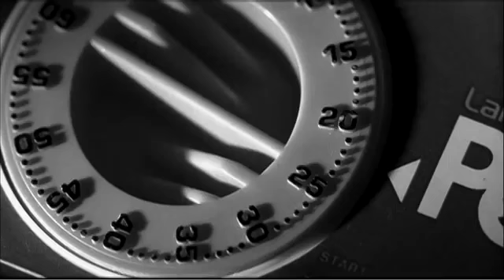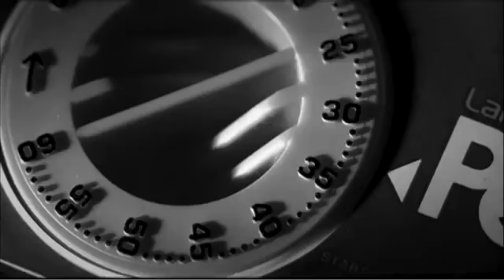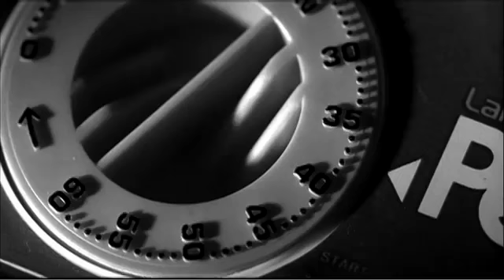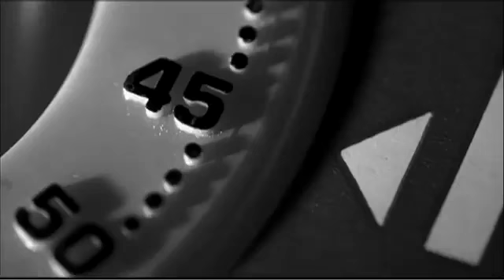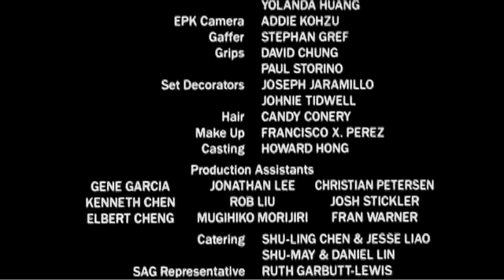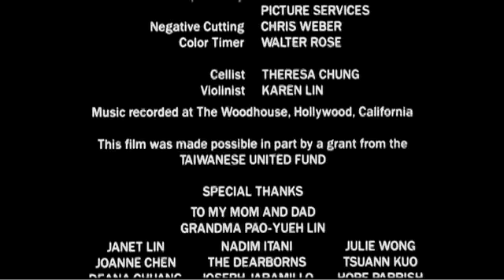Η αληθηνή τελειότητα......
Δεν μπορεί να υπάρχουν πολλές αλήθειες ταυτόχρονα. Η ύστατη Αλήθεια είναι "ζηλότυπη" δεν μπορεί να ανεχτεί την παρουσία των άλλων.